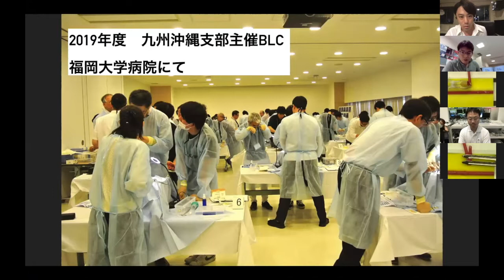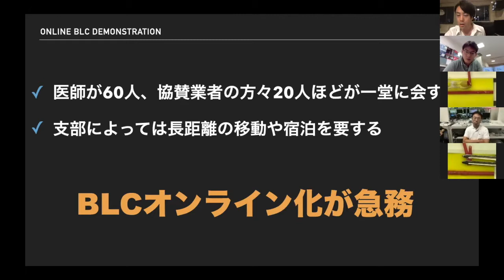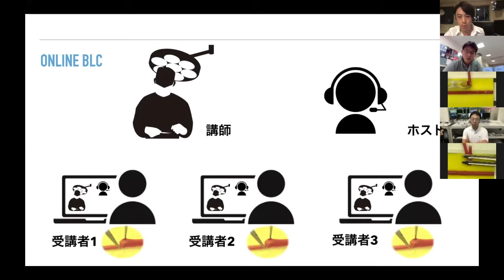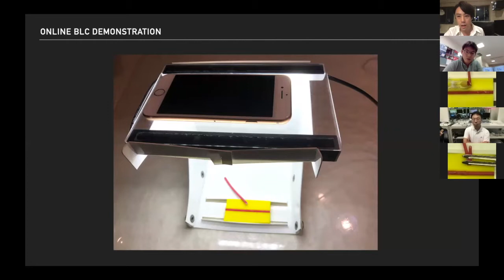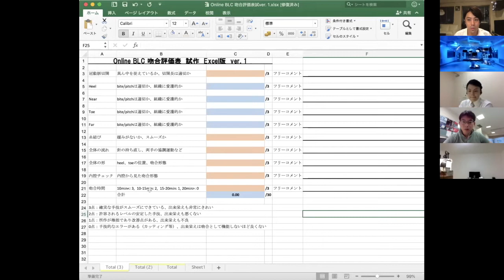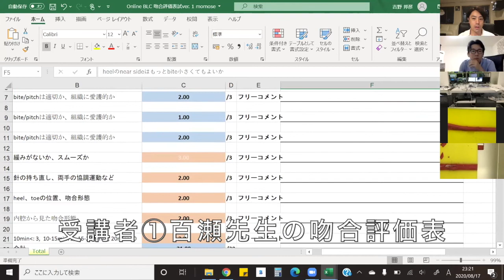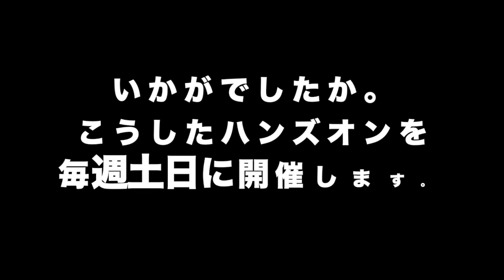U-40 ONLINE BLCハンズオンデモンストレーション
U-40は2020年10月から毎週土日にONLINE BLCハンズオンを開催します。
受講対象は40歳以下の心臓血管外科学会会員であればどなたでも受講可能です。
また、講師も随時募集しております。皆様のご参加をお待ちしています！